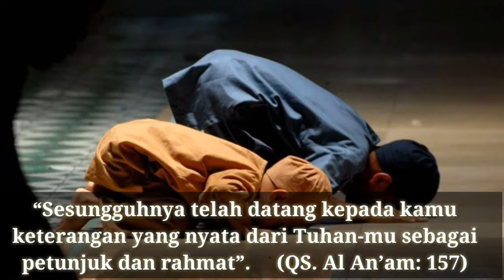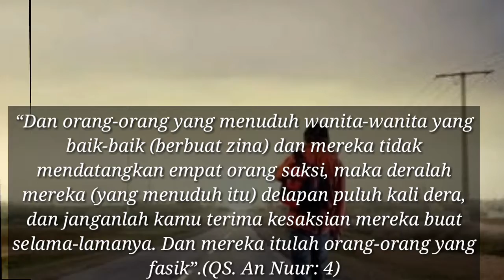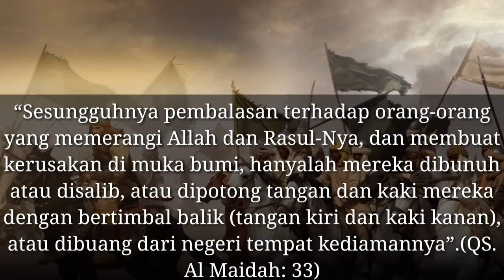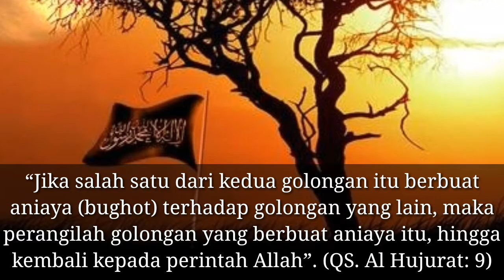Hikmah di terapkannya syariah dan khilafah